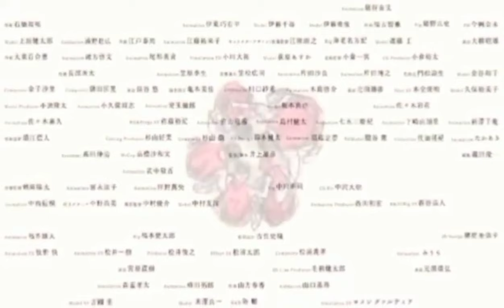Slamdunk International League Chapter 271 | Sobrang Lakas ng Katawan ni Sakuragi!